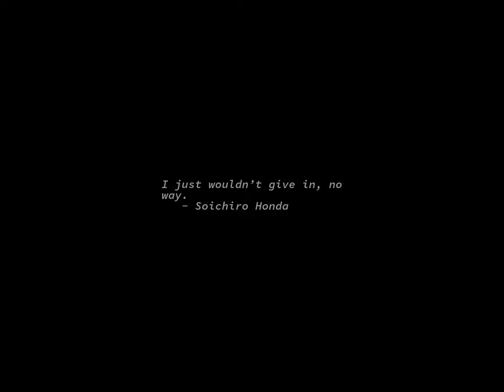Sunrise Time-lapse: Thursday, September 14, 2023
On this day:
   Benjamin Franklin is sent to France as an American minister, 1778
   Salem, Massachusetts, is founded, 1629
   The US Selective Service Act establishes the first peacetime draft, 1940
   Frodo & Bilbo's birthday
   Battle of San Jacinto in Nicaragua
   Francis Scott Key writes words to "Star Spangled Banner", 1814

Today's random fortune, quote, or snark:
If someone had told me I would be Pope one day, I would have studied harder.
        -- Pope John Paul I